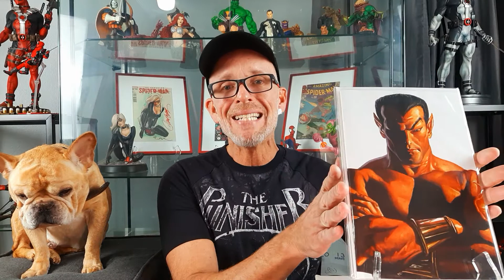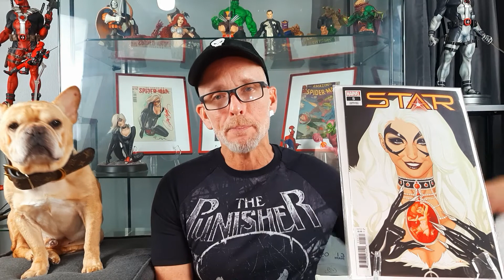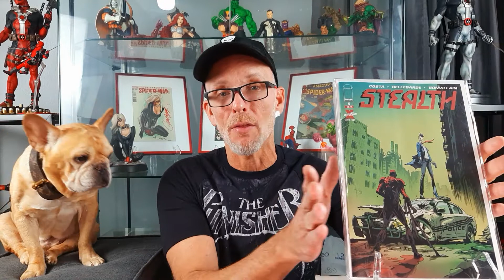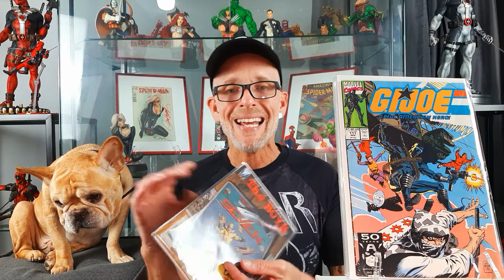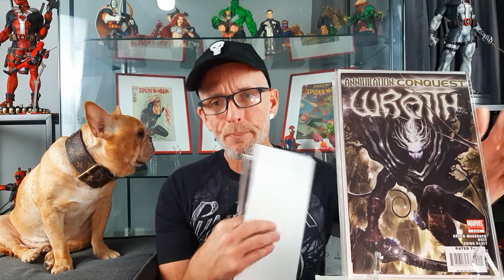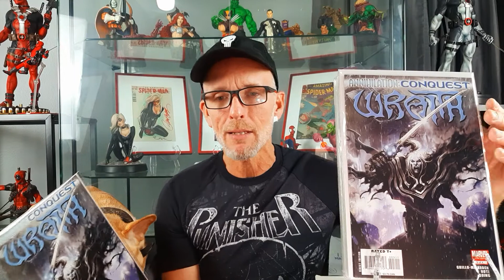September 9th9th 2020 New Comic Wednesday Haul part 2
Part 2 of my new comic Wednesday video for all the comics that came out September 9th 2020!